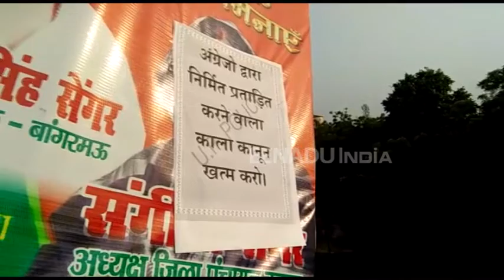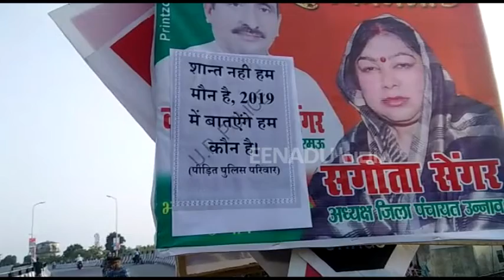पुलिसवालों का छलका दर्द, जगह-जगह लगाए पोस्टर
उन्नाव: उन्नाव में शासन की नीतियों के विरोध में जगह-जगह पोस्टर चस्पा किए गए हैं. इन पोस्टर पर पुलिस परिवार ने शासन की नीतियों पर सवाल उठाए हैं साथ ही पुलिस वालों के दर्द को समझने की बात कही है.